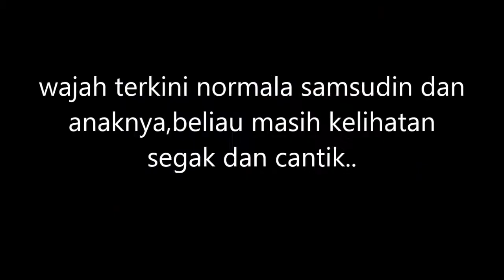normala samsudin dan anak perempuannya,sungguh jelita sekali